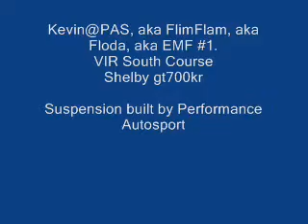Kevin@PAS GT700KR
Kevin from Performance Autosport takes the gt700kr out on VIR South Course for a few laps.